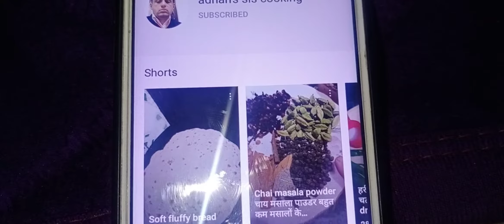Instant Fries/फ्रेंच फ्राइज/french fries/KFC style fries /homemade french fries@amaan sis cooking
For French Fries

 two potatoes

 1 teaspoon salt

1 teaspoon red chili powder

3 tbsp corn flour

chana dal chaat majedar badhiya evening snack chana chaat Chaat ki majedar dish Ghar per banaen chana Chaat Jis Se Munh Mein Pani a Jaaye jhatpat Se taiyar Hone Wali chana chaat tasty easy quick recipe of chana chaat swadisht evening snacks health conscious evening snack Bina oil ke banne wala snake majedar chana chaat lajawab chana chaat chana Chaat jismein Sare masale Na Ho french fries bacchon ko pasandida snake bacchon Se Lekar Badon ko Pasand Aane wali french fries KFC KFC style wali french fries french fries per taiyar Hone Wali instant french fries Beena boil kiye french fries Minto Mein taiyar hone wale french fries french fries ki shaadi recipe behtarin french fries ghar par Banaye french fries Bajar Se laane ki jarurat Nahin jaldi se jhatpat taiyar ho Jaate Hain french fries ki bahut Aasan recipe french fries Jo Minto mein taiyar